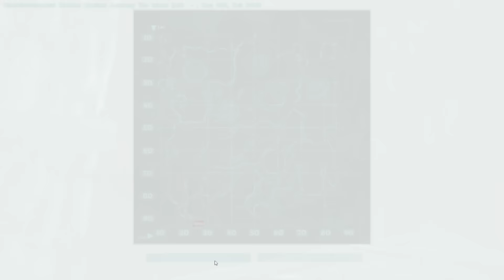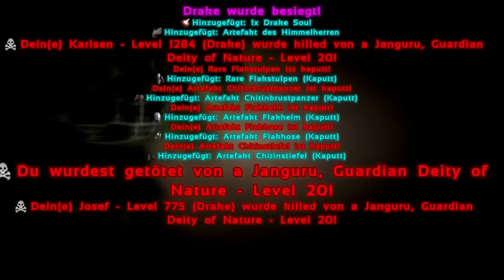300 ABO SPECIAL! DANKE! JAHRESRÜCKBLICK 2016! ARK FAILS!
Teamspeak von uns: diedreibeinigendrei.teamspeak.de

300 ABO SPECIAL!

Hallo Leute, heute gibt es endlich mal das Abo Special, welches ich schon länger versprochen hatte! Da ich krank bin konnte ich leider nicht ganz so viel machen, ich hoffe trotzdem es gefällt euch! :)

Snapchat falls jemand Lust hat: m4tschii1